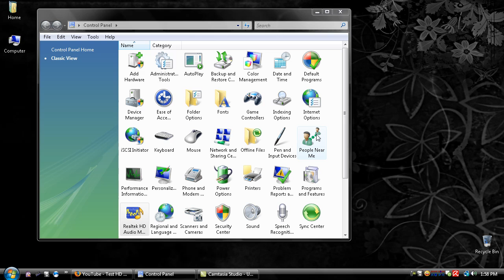1280x720 native HD test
1280x720 native HD test